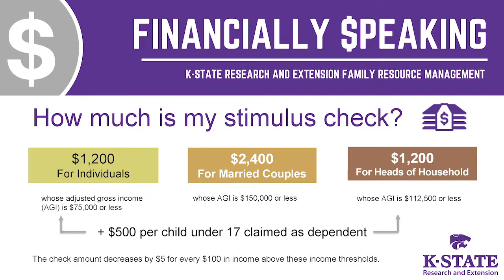Family Resource Management Agent Brenda Langdon is Here to Help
Every day we are hearing about and living the effects of Coronavirus or COVID-19. Our new Family Resource Management Agent, Brenda Langdon, is here to help you find the reliable resources you need and can trust.